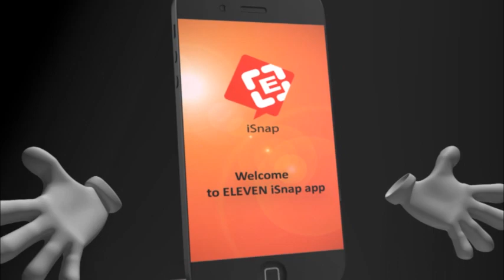တ.က.သ မွဦးေဆာင္၍ အာဇာနည္ေန႔နံနက္(၁၀)နာရီ(၃၇)မိနစ္တြင္ တၿပိဳင္နက္ဥၾသဆြဲျခင္းျပဳလုပ္မည္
ရန္ကုန္ရွိၿမိဳ႕နယ္မ်ားသာမက နယ္ၿမိဳ႕မ်ားတြင္ပါ ျပဳလုပ္ရန္ရွိၿပီး
ၿမိဳ႕နယ္ေပါင္း(၄၄)ၿမိဳ႕နယ္ျပဳလုပ္ရန္လ်ာထား